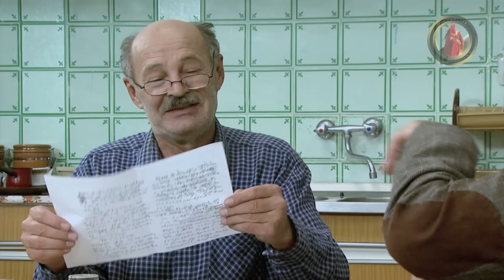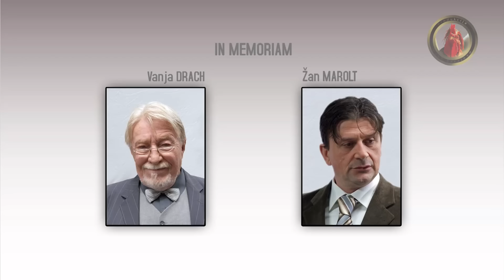Lud, zbunjen, normalan | Ep 74 | Potraga za blagom (CIJELA EPIZODA)